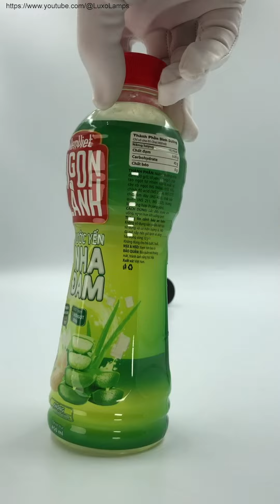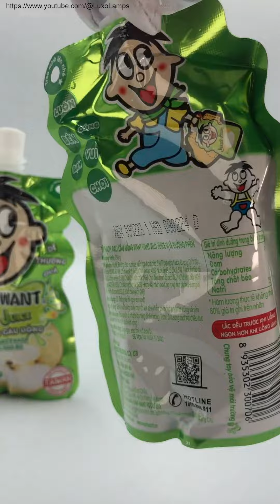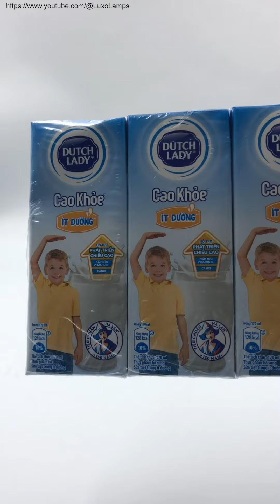Beverage vs Luxo Lamp Shorts 3